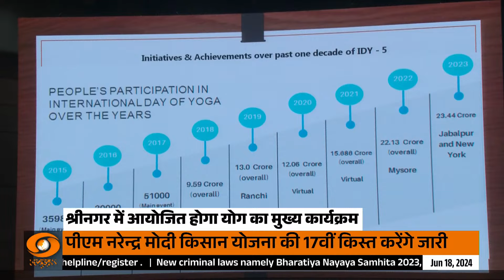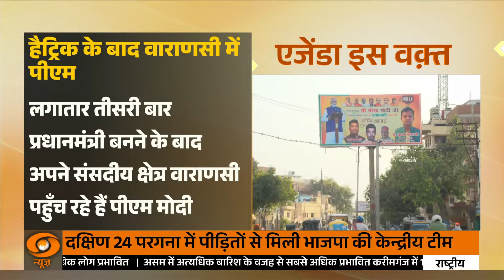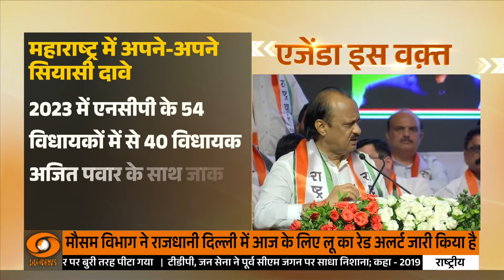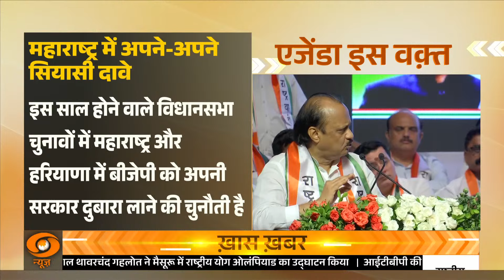Iss Waqt | उत्तर भारत में गर्मी का क़हर जारी, Rahul Gandhi ने Wayanad को कहा bye-bye, ओर खबरें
🔍उत्तर भारत के अधिकांश राज्य इन दिनों भीषण गर्मी से झुलस रहे हैं. हीटवेव के प्रकोप की वजह से दिन के साथ रात में भी काफी गर्मी महसूस की जा रही है. मौसम विभाग की मानें तो 19 जून तक पंजाब, हरियाणा, दिल्ली, बिहार और उत्तर प्रदेश में लू चलने की आशंका है. वहीं 18 जून तक हिमाचल प्रदेश, राजस्थान, झारखंड और जम्मू के कुछ हिस्सों में हीटवेव का सितम जारी रहने के आसार हैं.